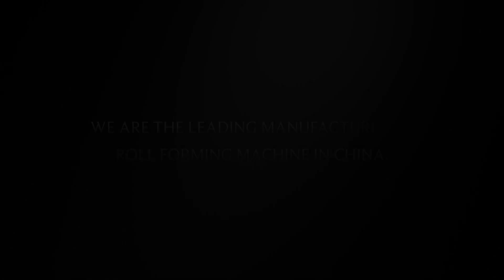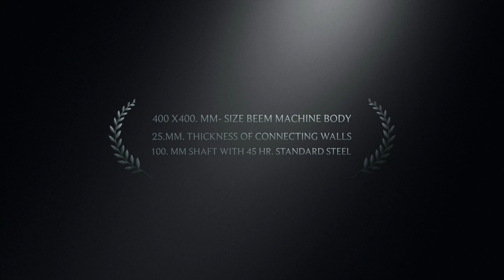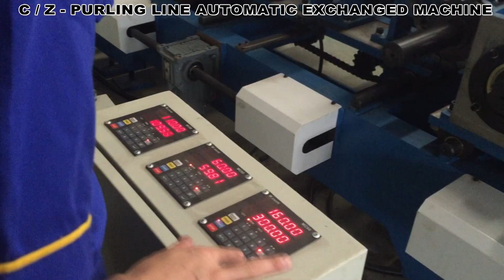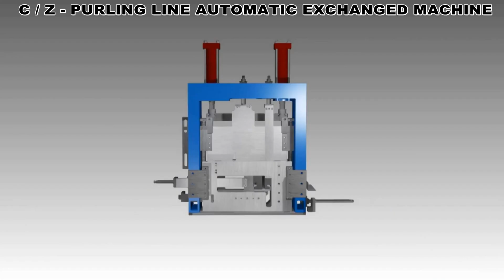Dhruvanshi Group Company Video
Dhruvanshi Group
Dhruvanshi International
301A,3Rd Floor, Oculus, Above Pantaloons Store ,
Near Madhuvan Circle, LP Savani Road, Adajan,Surat 395009 (India )
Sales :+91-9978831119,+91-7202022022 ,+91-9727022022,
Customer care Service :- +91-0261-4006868